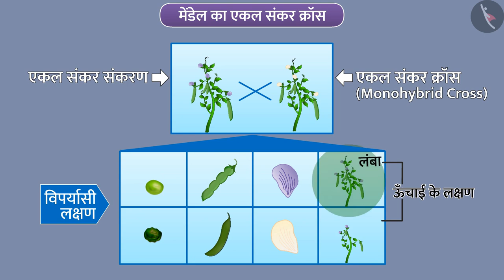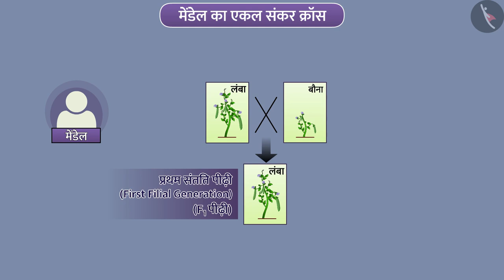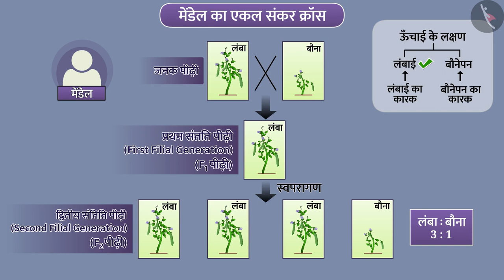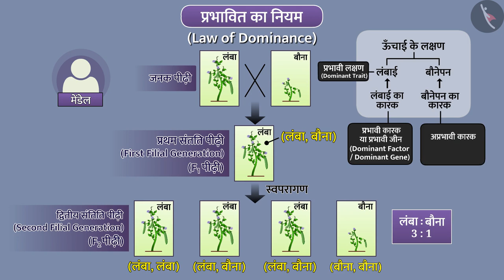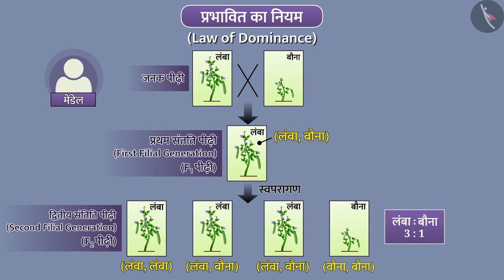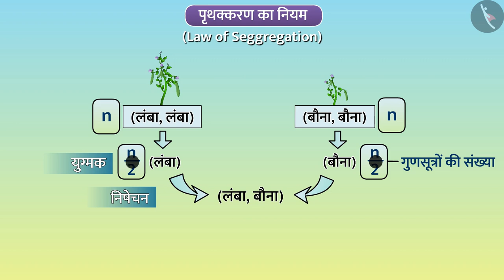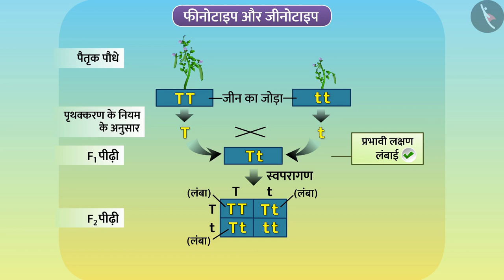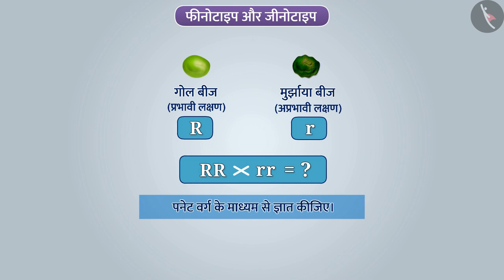मेंडलीय एकल संकर क्रॉस|Part 1/1|Mendelian Monohybrid Cross|Hindi|Class 10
आनुवंशिकता एवं जैव विकास, मेंडलीय एकल संकर क्रॉस, आनुवंशिकता और विकास, विज्ञान, विज्ञान कक्षा 10, टिक टैक् लर्न विज्ञान , cbse के लिए विज्ञान, Tictaclearn विज्ञान, विज्ञान ट्यूटोरियल, आसान विज्ञान